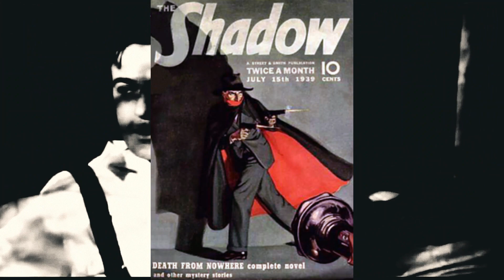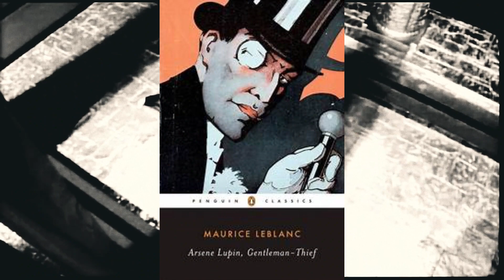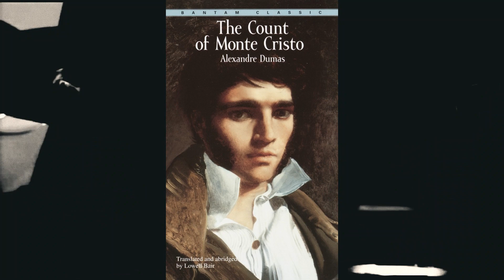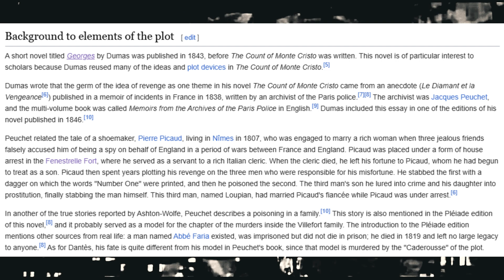SHADOW OF THE PAST: HOW A 19TH CENTURY SERIAL KILLER INSPIRED SOME OF YOUR FAVORITE HEROES!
Some of the most popular characters in western fiction were inspired by a Frenchman who went on a campaign of murder and revenge in the early 1800s!